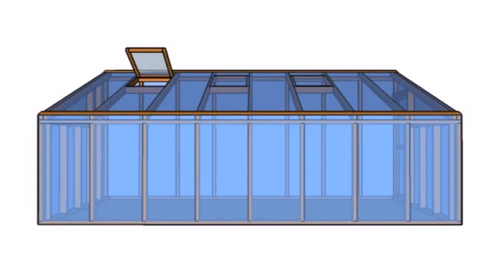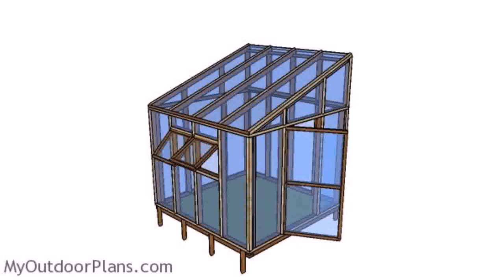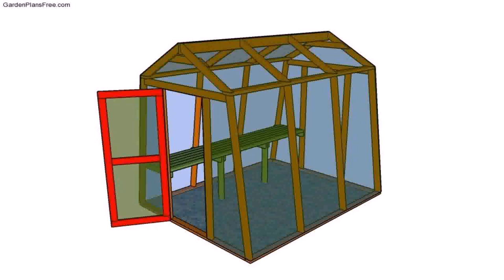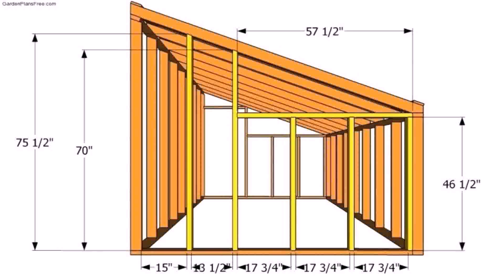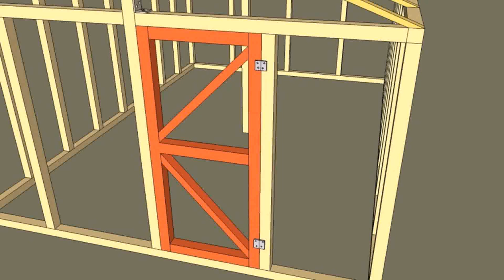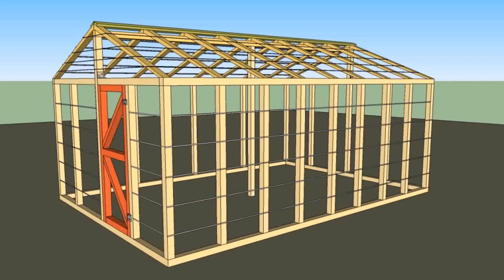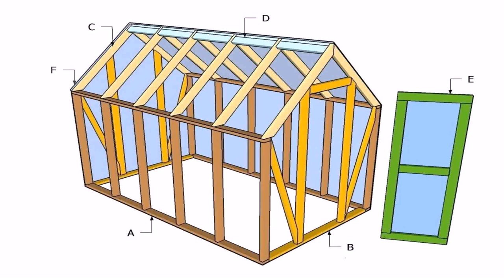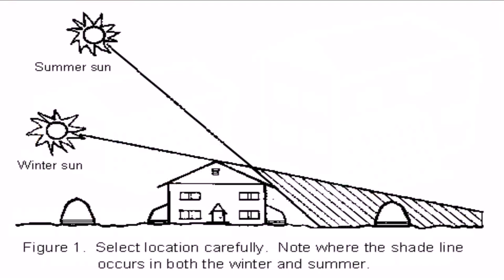Buy Car NY 5% DP